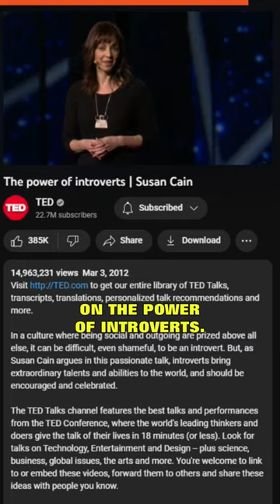Susain Cain (Author of Quiet) Talks About Stage Frights & Introverts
Description:
In this video, Lex Friedman interviews Susan Cain, an author, and expert on introversion, about managing stage fright for introverts who struggle with public speaking. Cain shares her personal experience of being so nervous before a law school class that she vomited on her way there. She explains that desensitization is the key to overcoming any fear and suggests exposing oneself to the fear gradually in small doses. For instance, instead of giving a Ted Talk right away, she recommends starting with a public speaking anxiety class where the first task is simply to stand up and say your name. Cain emphasizes that this small victory is still a victory and can help build confidence and overcome fear.
Cain is also the author of the book "Quiet" and has given a popular Ted Talk on the power of introverts. This video highlights how being an introvert does not mean you cannot be an effective public speaker. With the right techniques and mindset, introverts can manage their stage fright and become confident speakers. Cain's advice on desensitization and starting with small victories is helpful for anyone who struggles with public speaking anxiety, whether introverted or not. This video is a must-watch for anyone looking to overcome their fear of public speaking and improve their communication skills.

Here’s what our students have to say about us:
youtu.be/BxMDvqhe7GY

Website (100s of in-depth articles, downloadable PDFs & resources): franticallyspeaking.com